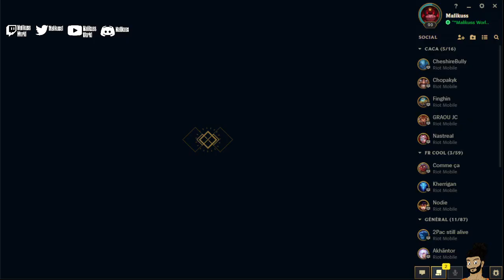DARIUS & OLAF, UNE ARAM LÉGENDAIRE | League of Legends | Gameplay